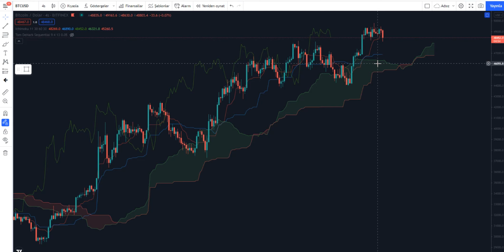KLASİK PAZAR DÜŞÜŞÜ MÜ!!!